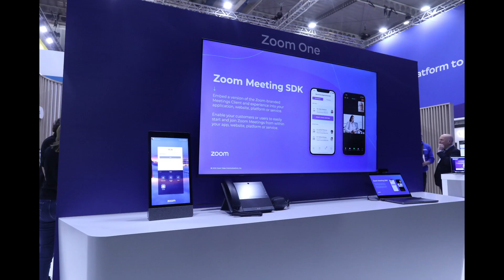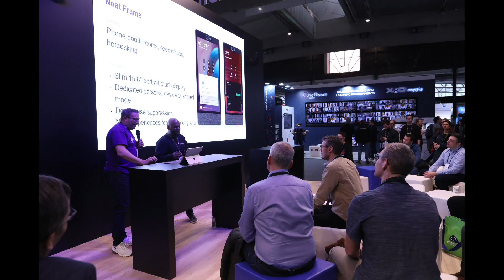Neat at ISE 2023 Highlights